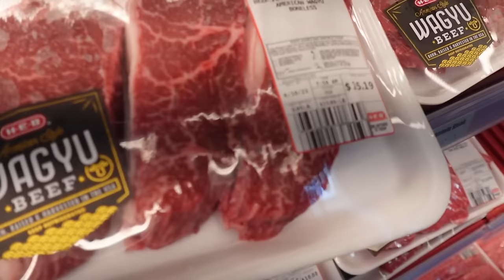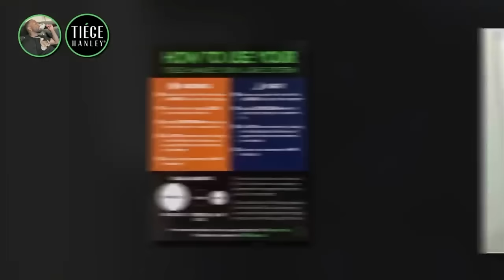How to Take Back Your Power and Live Your Best Life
1️⃣ Access to 100+ hours of content NOT available on my YouTube page
2️⃣ Early access to videos & behind the scenes
3️⃣ Private discord server to connect with others that watch the channel